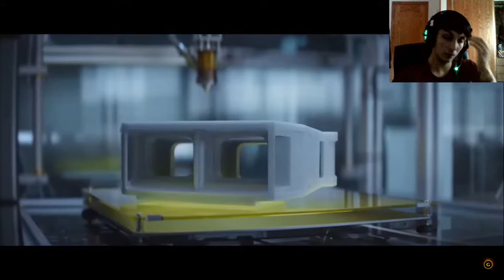ubisoft forward HYPER SCAPE wao OTRO BATTLE ROYALE